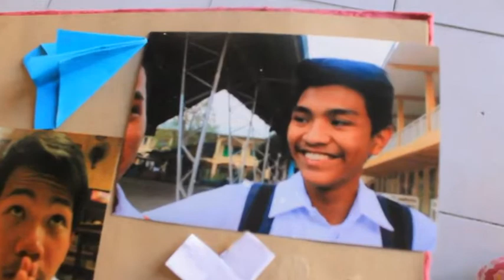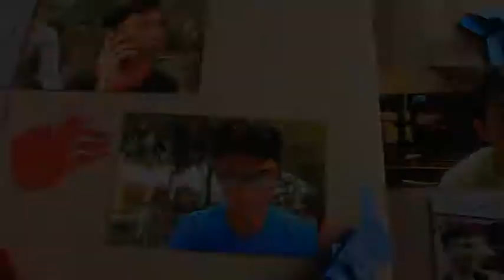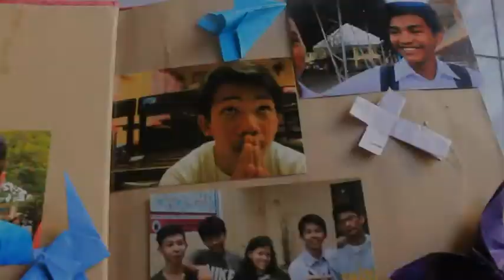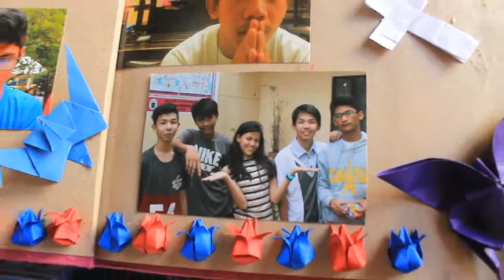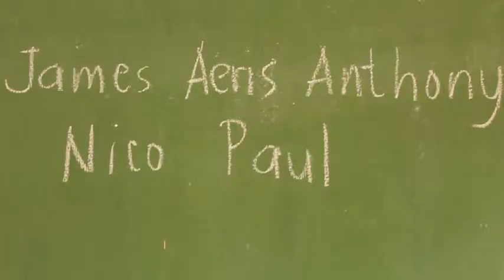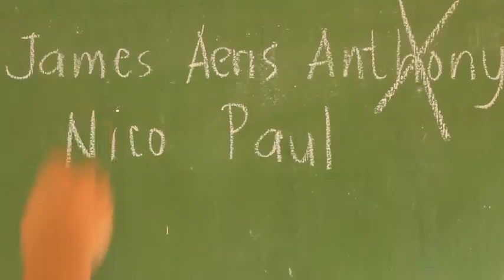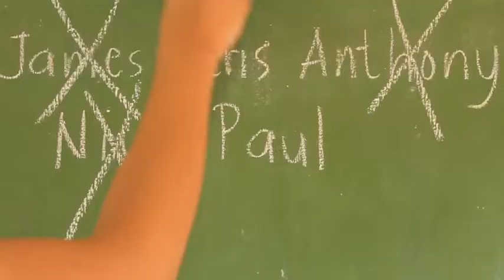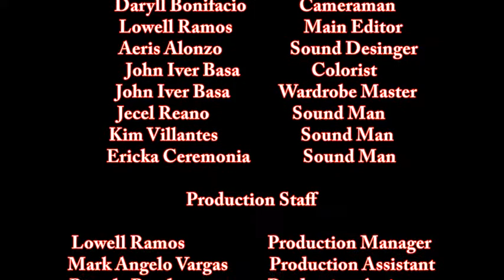Apat na Kuya by Team Zeus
Ito ay kwento ng magkakapatid na may iba't ibang personalidad. Si angel ang nag iisang babae sa kanila, ngunit may mga manliligaw siya kaya't gumawa ng paraan ang kaniyang mga kuya kung sino ang karapat dapat na piliin. Sino nga ba ang mapipili niya?
Panoorin ang buong kwento.